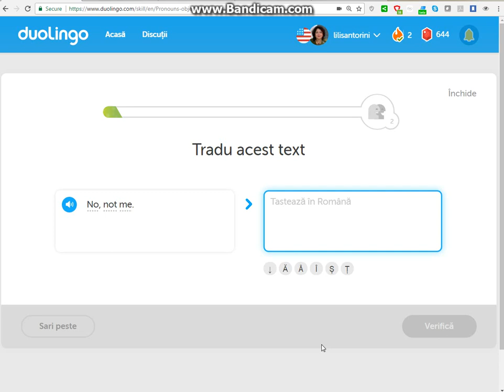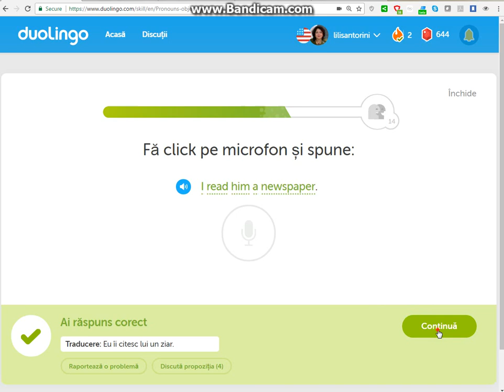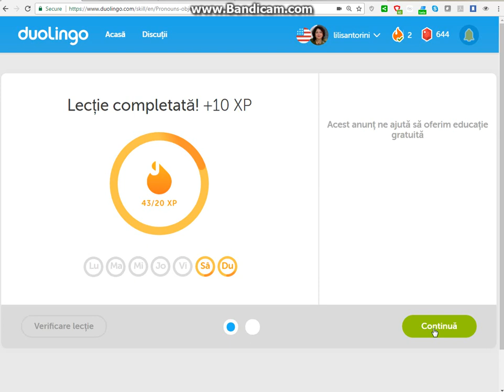Duolingo - Pronume obiective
Invata ENGLEZA GRATUIT!